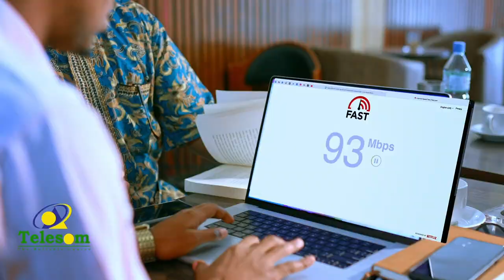Maayir cidin oo ka jawaabey eedaymo ay usoo jeediyeen bulshada reer Berbera